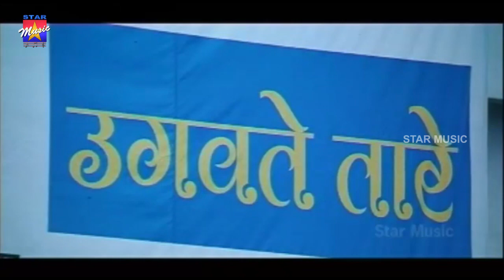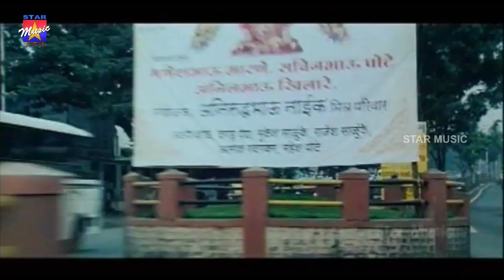Pidichirukku Tamil Movie Songs HD | Enge Nee Video Song | Ashok | Vishakha Singh | Star Music India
Pidichirukku Tamil Movie Songs HD, Enge Nee Video Song featuring Ashok and Vishakha Singh on Star Music India. Music composed by Manu Ramesan, directed by Kanagu and produced by Chida.Senbaga Kumar.

Pidichirukku Tamil movie also stars Sampath Raj, Ganja Karuppu and Saranya Ponvannan among others.